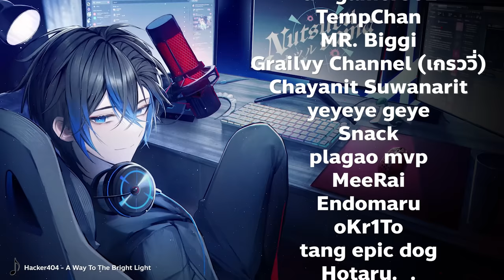ตะลุยแรงค์ King Canyon กับ Kohaku, dttodot | Apex legend Rank